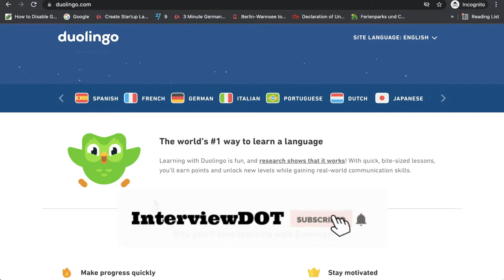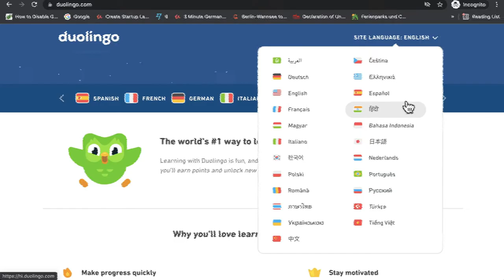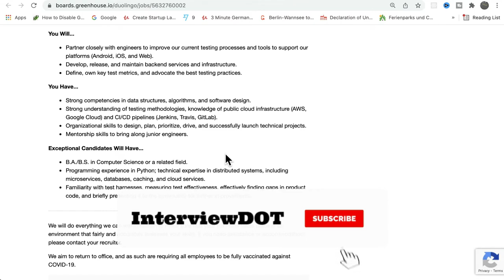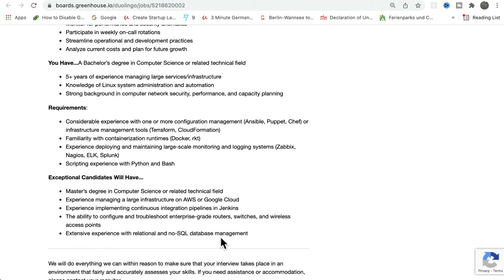STARTUP TALK EPISODE #25 DUOLINGO LANGUAGE LEARNING APP | TECH STACK | AWS GCP PYTHON | InterviewDOT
The Duolingo project started in Pittsburgh at Carnegie Mellon University . The two founders are Luis von Ahn and Severin Hacker , both with a doctorate in computer science . [1] Duolingo's headquarters are in Pittsburgh, Pennsylvania , not far from Carnegie Mellon University.

Duolingo has over 170 employees [2] (as of autumn 2019), including many alumni of Google.

The registered Duolingo user numbers have now increased to more than 300 million (as of autumn 2019). [1] Duolingo is the most popular app for learning languages ​​online. Due to the great interest, Duolingo received numerous donations, for example around 45 million dollars from Google Capital in June 2015 (since November 2016 CapitalG). [3]

Based on the number of downloads , the app is the most popular in the education sector in the USA, Brazil and Mexico, with Germany in ninth place. [4]

Duolingo offers a lot of material for practicing spelling and listening comprehension, but less speaking practice. The exercises follow a system that conveys content from level to level in a playful manner . There is also the option to repeat learned words. Users may experience points ( experience points , XP) gain while they learn the language, especially when completion of exercises. A skill level is marked as completed when the user has completed all exercises of a level; only then can the user begin the following exercises.

The number of XP per exercise and the maximum errors allowed differ depending on the platform on which Duolingo is running. While the user gets 10 XP per completed exercise with the desktop version and can make an unlimited number of mistakes (if there is an error, the progress bar of the exercise goes back, if the answer is correct), in the apps on iOS and Android, after five errors lessons learned are repeated in order to be able to continue. With Windows Mobile, the user has three lives available per exercise according to the old system that was previously used uniformly on Duolingo, and the exercise is deemed to have failed after four errors. Here the maximum number of XP per exercise is 13.

Duolingo offers the opportunity to practice on time. The user is given 30 seconds of start time and 20 questions. For each correct answer he gets a few seconds of extra time and an XP. Each of the language courses offered comprises around 2,000 words. [5] [6]

The effectiveness of Duolingo's approach was examined by an external study commissioned by the company itself. Professors from the City University of New York and the University of South Carolina conducted the study and estimated that 34 hours of Duolingo would achieve the same level of progression in reading and writing as a freshman course at a US college, which lasts over an estimated 130 hours. The study did not examine the subjects' speaking skills. When compared, it was found that Rosetta Stone software users needed approximately 55 to 60 hours to learn the same material. [7]Furthermore, the study did not make any comparisons with other free or inexpensive courses such as the BBC , [8] Book2 , [9] or Before You Know It .

The leagues were first published for Android in January 2019, then also for iOS in April [10] .

The aim of the league system is to compete with other Duolingo users to reach the highest league. The competition is round-based, with a round always lasting seven days and starting on Mondays. With the completion of the first learning unit, you are assigned to a league group, which always consists of 30 users. The top ten users move up a league, the last five users move down a league, all others remain in the league. The top three users also receive bonus points ( lingots ).

First there was the bronze, silver, gold, sapphire and ruby ​​league. The Emerald, Amethyst, Pearl, Obsidian and Diamond leagues were added during the release year.

Advertising has been shown when using the free Duolingo version since 2017. Advertising can be switched off by switching to the paid version Duolingo Plus , with a monthly usage fee currently (February 2020) of US $ 12.99. By using Duolingo Plus, lessons can be downloaded from the mobile versions and then used offline. [11]

The Apple company voted the app for 2013 iPhone App of the Year. [18] In the same year, the app won the Crunchie Award in the category Best Education Startup . [19] In addition, Duolingo was the most downloaded app in the Education category on Google Play in 2013 and 2014. [20] In 2015 Duolingo was chosen as the winner of the Play & Learning category of the Design to Improve Life organization . [21]